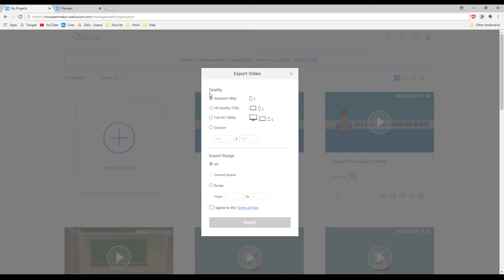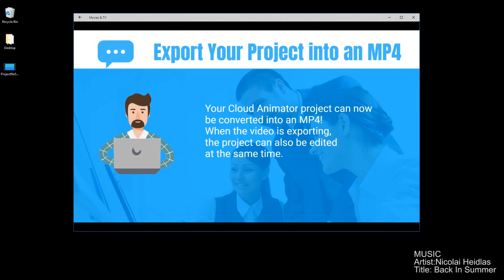Cloud Animator Tutorial - Export Video - How to Download Your Project Into a Video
The Reallusion Cloud Animator service is a free, web browser-based, online service that allows anyone to create interactive animated projects like product, service or idea promotions,  invitations, greeting cards, or animated projects which can be easily shared and interacted with on multiple devices such as desktops, laptops, tablets or smartphones via a simple URL link.

In this tutorial, we will show you how to export your project to video and download it to your local drive.

00:13  Export Your Project into an MP4
00:21  Video Settings
00:44  How to Download your Video